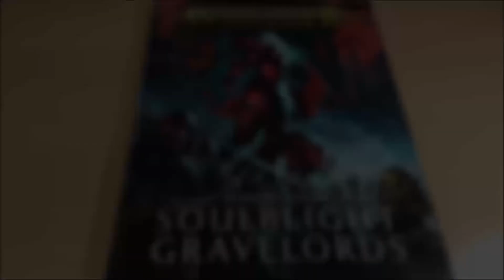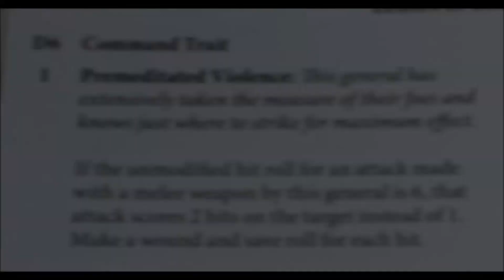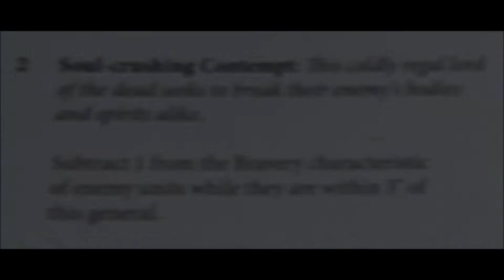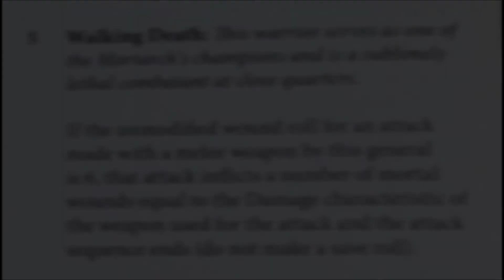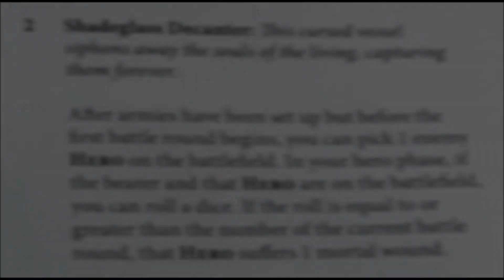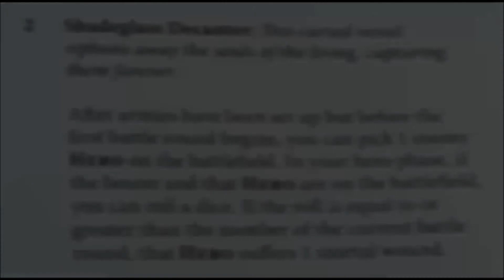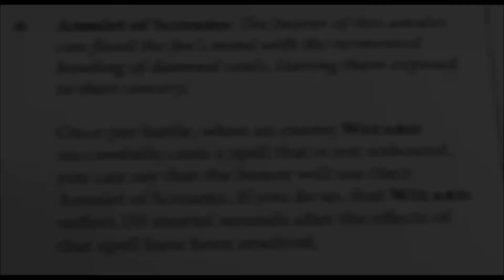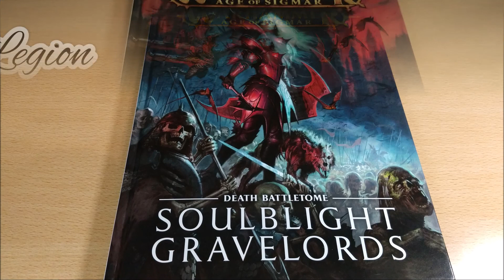Focus Legion of Blood [ITA] Soulblight Gravelords Battletome 2021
Focus riguardo la Legion of Blood dei Soulblight Gravelords Battletome 2021

Inside you can find
00:00 Begin
00:44 Tratti di battaglia
03:55 Tratti comando
10:02 Artefatti del potere